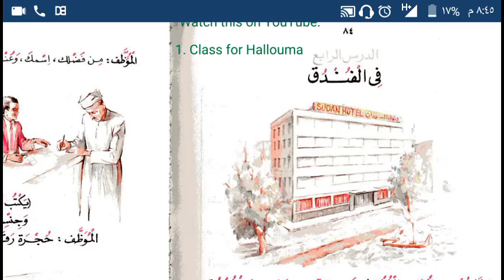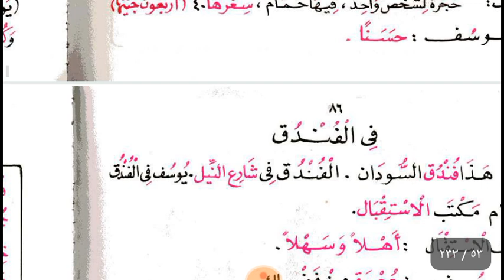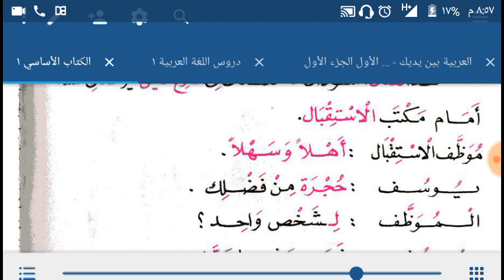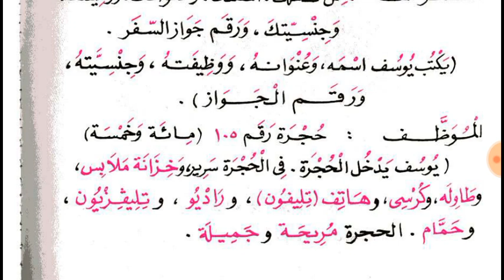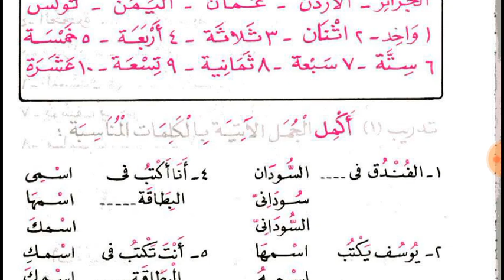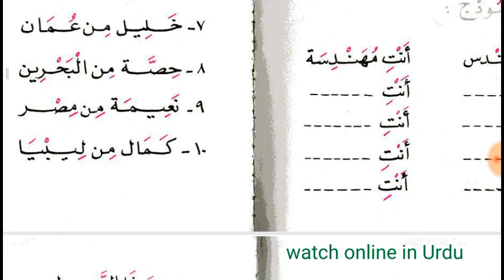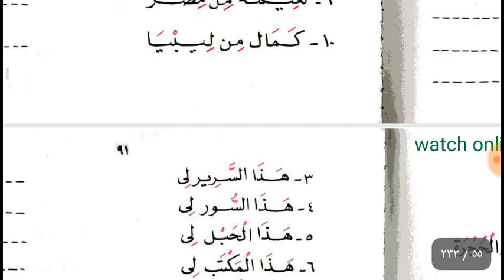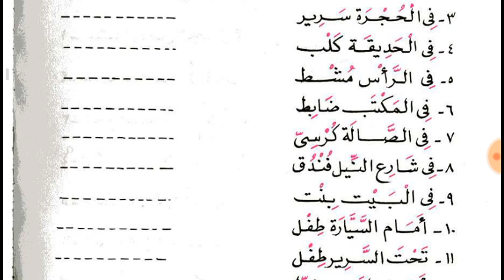Lesson 4 of Al Kitab Al Asasi Book 1 Urdu Language